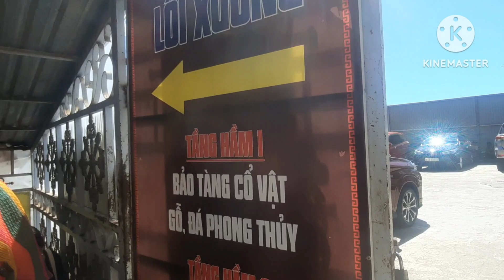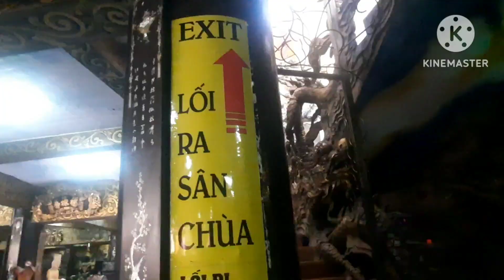Tham quan Chùa Linh Phước ( Chùa Ve Chai ) Thành Phố Đà Lạt. 2024